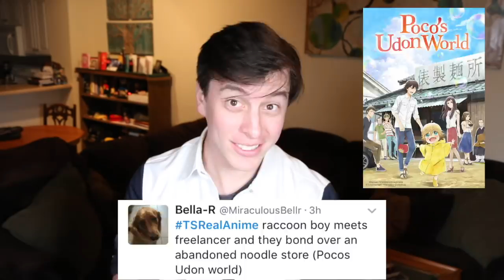REAL Anime or FAKE Anime?? | Thomas Sanders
Get CrunchyRoll, Ad Free for 30 Days!

I claim to be a fan of anime, but I know there is a lot out there I am unaware of!! Let's all find out how many plots of anime shows we can identify as real or fake!! Hope you all enjoy!!

Thank you to Dominic for helping with this video! His links: @DomGoldOfficial (Instragram, Twitter, and Facebook); (YouTube)

Credit to Joan for creating the Real or Fake Anime game series!